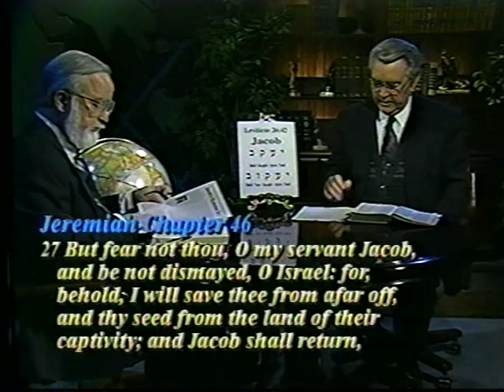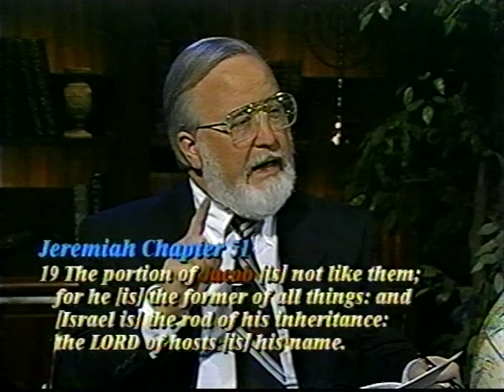GOD'S COVENANT WITH JACOB (program 2 of 2)